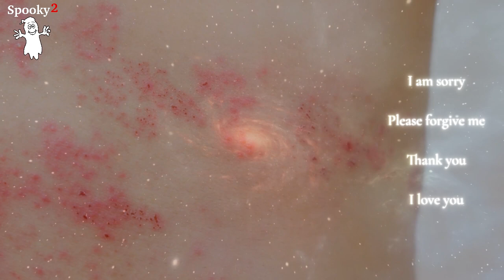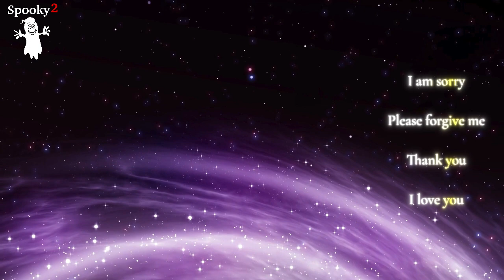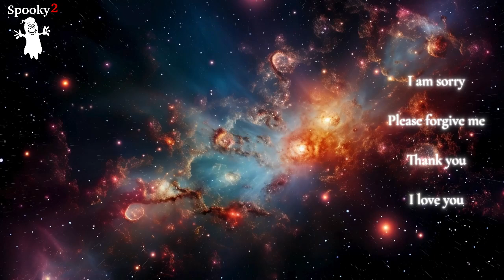Heilende Frequenzen bei Hautausschlag - Spooky2 Rife Frequenzen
🎧Laden Sie Heilende Frequenzen bei Hautausschlag

Dieses Frequenzvideo könnte unterstützen:

✅ Juckreiz und Entzündungen im betroffenen Bereich zu reduzieren.
✅ Die Hautfeuchtigkeit zu verbessern und die Heilung zu fördern.
✅ Die Häufigkeit von Schüben zu verringern.

Hören Sie sich dieses Frequenzvideo an und teilen Sie es mit Freunden und Familie.